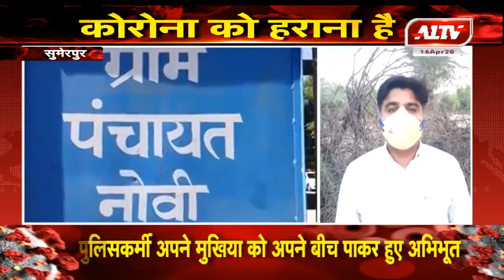सुमेरपुर : सिरोही जालोर जिले की सीमा सील